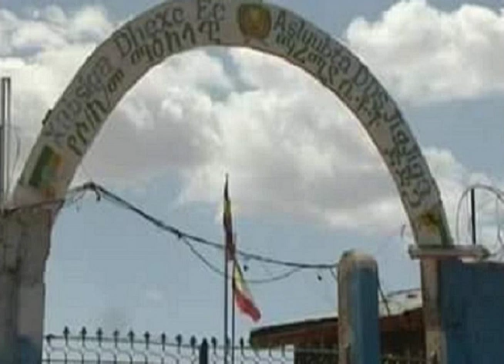Khilaafka Dowlada Somaaliya iyo Dowlad Goboleedyada oo waji kale yeeshay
Thanks